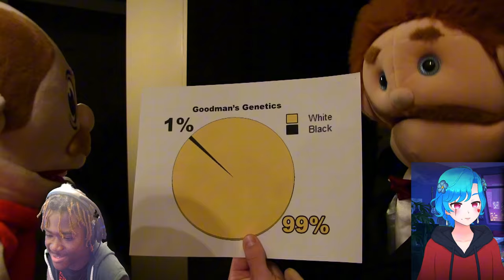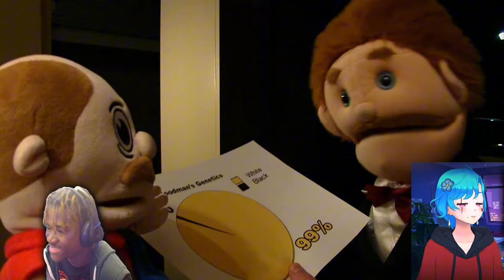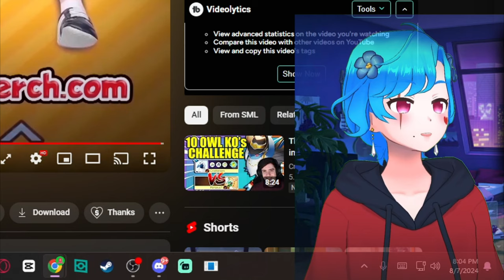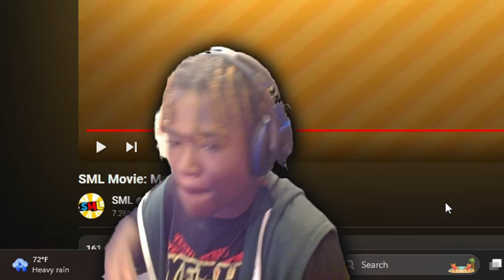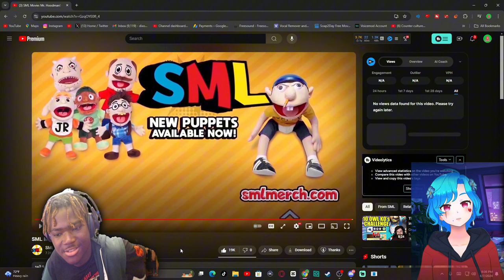SML Movie: Mr. Hoodman Reaction Collab! - "KFC??!"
SML Movie: Mr. Hoodman Reaction Collab! - "KFC??!" - BigRion16
Original Description
Mr. Goodman has a brother from another mother!
TimeStamp
0:00 - Before The Reaction
0:18 - Intro
0:56 - Race Chart Reaction
4:52 - Hoodman Appears Reaction
9:24 - Scam Reaction
12:42 - After The Reaction
15:44 - Outro